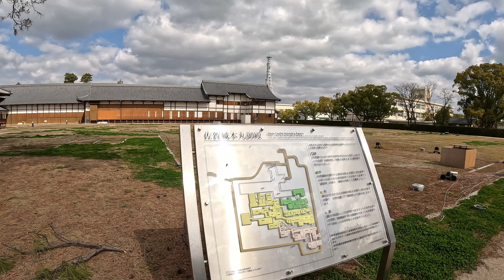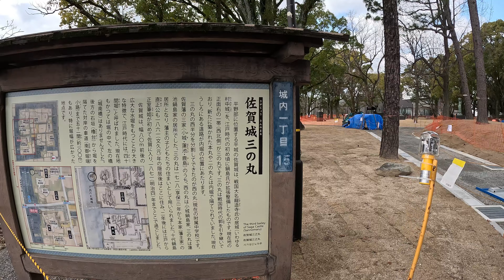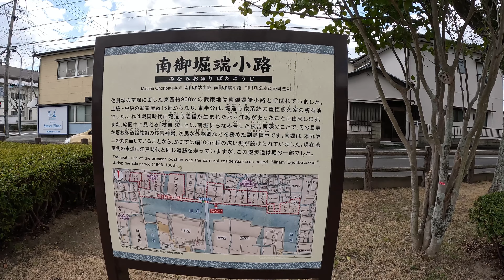佐賀市内を散策２ Walking Tour in Saga City Vol.2, Saga, Japan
佐賀県佐賀市を散策した模様を収録した動画の２本目です。この動画では、前回の動画の続きで佐賀城跡を出発しJR 佐賀駅を目指します。